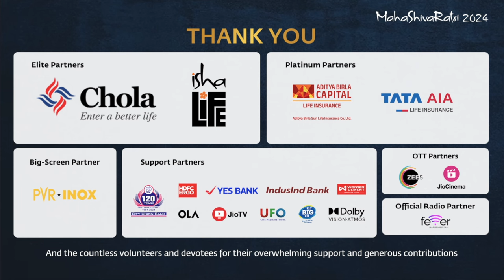મહાશિવરાત્રિ 2024 ની યાદગાર ક્ષણો | Sadhguru Gujarati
ઈશા યોગ કેન્દ્ર ખાતે 30મી મહાશિવરાત્રિની ઉજવણીની જાદુઈ અને જબરદસ્ત ક્ષણોની એક ઝલક. દિવ્યતાની સાથેની આ રાત્રિનો અનુભવ કરવા માટે લાખો લોકોએ વ્યક્તિગત અને ઑનલાઈન એમ બંને રીતે રાતભરની ઉજવણીમાં ભાગ લીધો હતો. ભારતના માનનીય ઉપરાષ્ટ્રપતિ શ્રી જગદીપ ધનખડ મુખ્ય અતિથિ હતા. તેમણે ઈશા યોગ કેન્દ્રમાં ઘણી પ્રાણપ્રતિષ્ઠિત જગ્યાઓની મુલાકાત લીધી અને આદિયોગીની ઉપસ્થિતિમાં ઉજવણીમાં ભાગ લીધો.